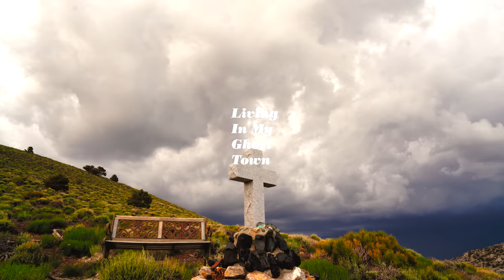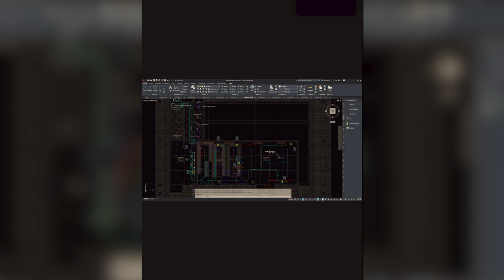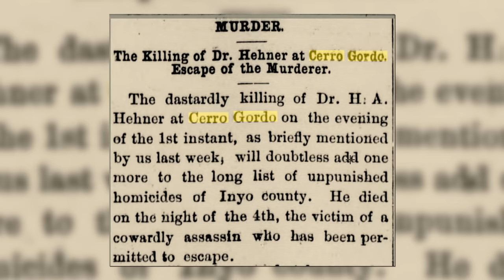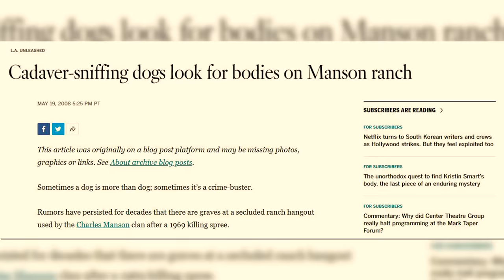39 Months In A Ghost Town: A Cadaver Dog, Lost Mines, And More...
We have had a CRAZY few months up here at Cerro Gordo. We made huge progress on the American Hotel, we had a cadaver dog come and search for lost gravesites and the borders of our cemetery, I found some new mines, and a lot more!

This town continues to surprise me with all the secrets and history available here. I'm more excited than ever to see what the next few years holds up here!

Thanks for checking out the episode!!